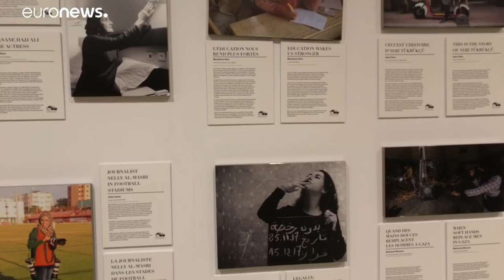Уравнивание полов в Португалии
В лиссабонском центре сотрудничества женщин обучают предпринимательству. В клубе самообороны "SheFighter" их делают сильнее физически и психологически. Женскому развитию посвящена конференция Союза для Средиземноморья.…